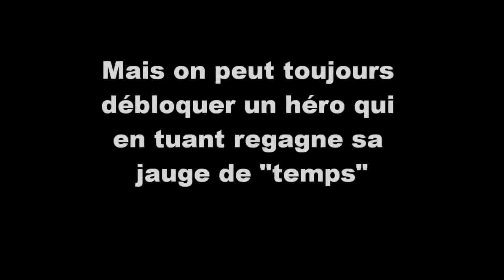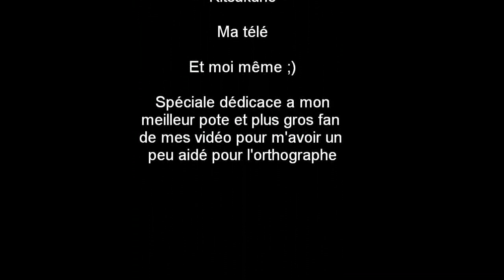Test de Yavin 4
Test de la map Custom Yavin 4 sur Battlefront 2 avec en ghest Host Kitsukune .